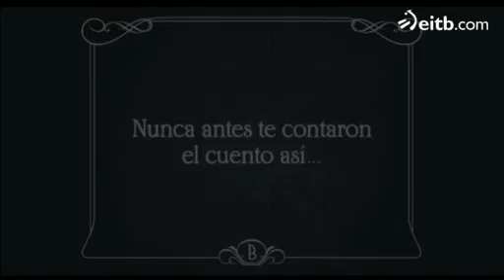Palmarés Zinemaldia 2012: Félix Linares hace sus apuesta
El presentador de 'La Noche de...', que ha visto todas las películas de la Sección Oficial, apuesta por: 'Le capital', 'Blancanieves', 'Dans la maison' y 'Días de pesca'.